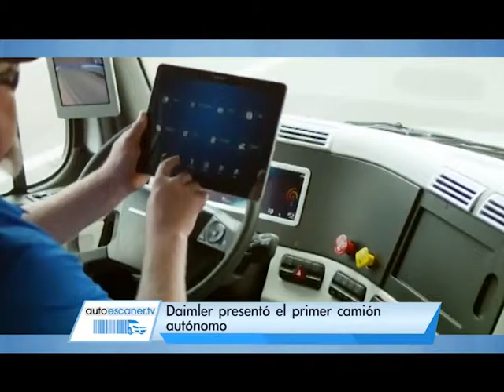AUTOESCANER 16.06.15 Bloque 1